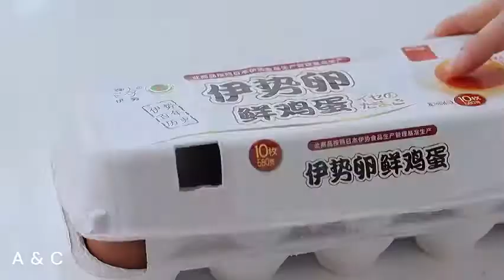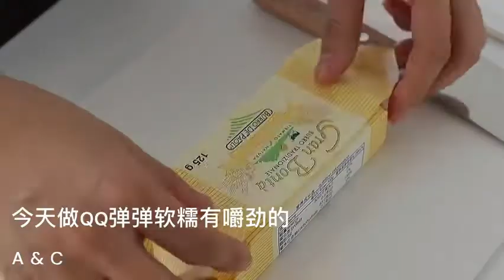[ASMR] Easy Cooking Recipes | Relaxing video | NO Talking